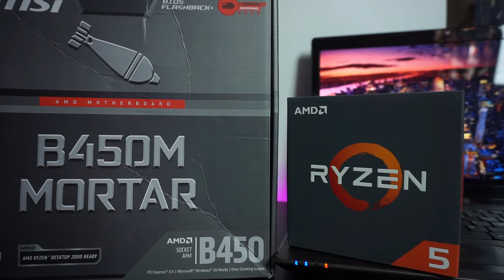Nvidia RTX 2060 - Prima configurazione sia INTEL che AMD!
Torniamo a parlare di configurazioni PC dopo glÚi eventi di LAS VEGAS e vediamo come poter combinare la nuova RTX 2060 con processori AMD e processori INTEL.
Abbiamo preferito darvi diverse alternative e non solo una configurazione in modo da mettervi in condizione di scelgiere quello che pi˘ vi piace restando abbastanza in linea con prezzi e prestazioni, il core principale della build rimane sempre la RTX 2060.

MOBO INTEL
CPU INTEL

MOBO AMD
CPU AMD